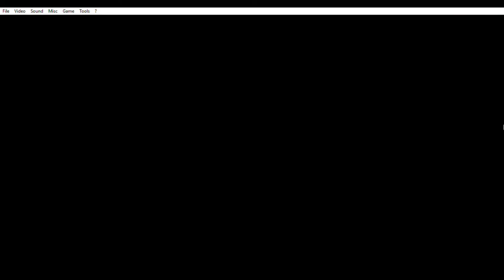The King Of Fighters 2002 | Random Single Player | Rugal BOSS | Episode 1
The King Of Fighters 2002 Random Single Player Rugal BOSS Savage Gaming BD 2020

The King of Fighters 2002 is a fighting game produced by Eolith and Playmore for the Neo Geo in 2002. It is the ninth game in The King of Fighters series and the second one to be produced by Eolith and developed by Playmore (formerly Brezzasoft). The game was ported to the Dreamcast, PlayStation 2, and the Xbox, wherein the PS2 and Xbox versions were released in North America in a two-in-one bundle with the following game in the series, The King of Fighters 2003.

SNK Playmore produced a remake titled The King of Fighters 2002 Unlimited Match for the PlayStation 2, which was released on February 26, 2009 in Japan, and the game later received its first worldwide release on Xbox Live Arcade on November 3, 2010.[2][3] A port of the Xbox Live Arcade release was late released on Steam on February 27, 2015.